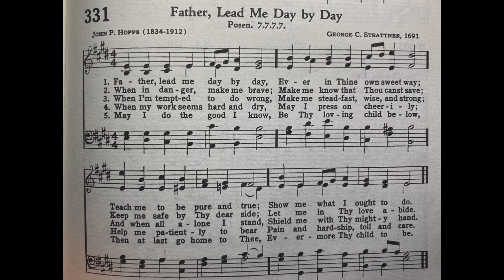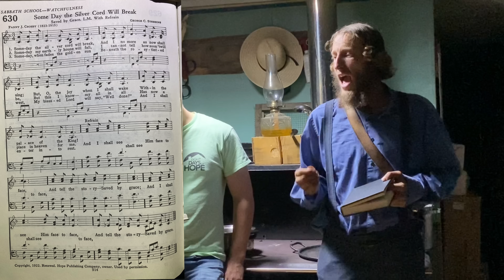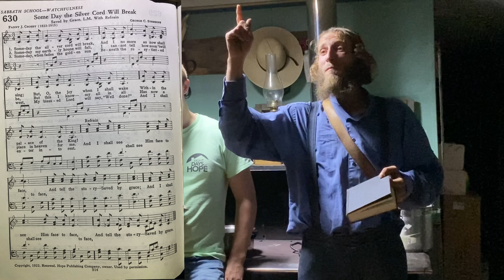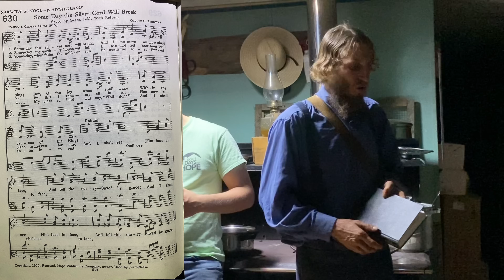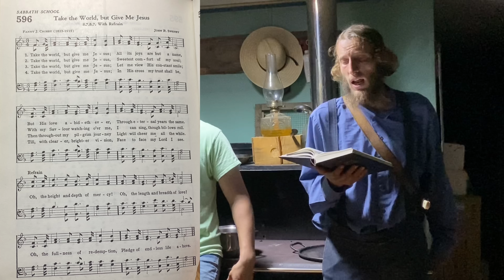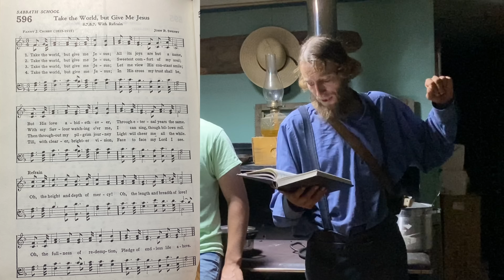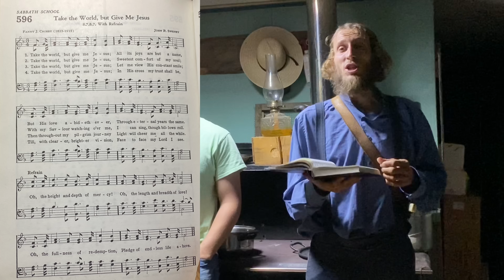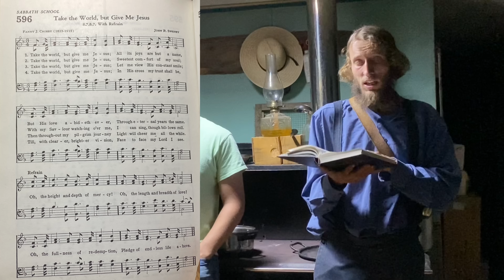Happy Birthday Victor! 🎉 | Philippians 4:19 | Titus Morris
P.s victors birthday was 11/7